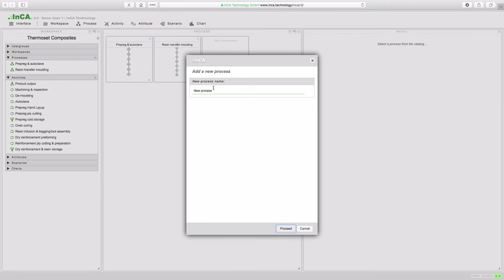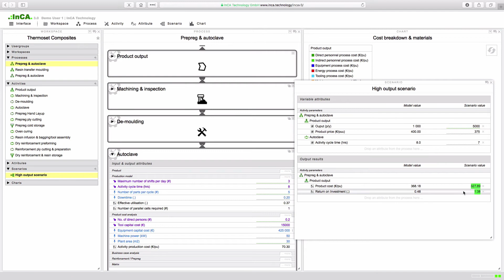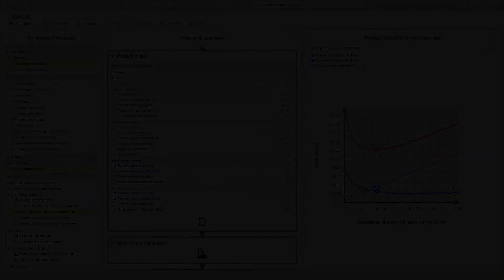Why InCA?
InCA is a unique web application for building and analysing fully parametric economic models of any manufacturing process. This video will give you an introduction and show you some of the functionality for economic modelling of new manufacturing technology.